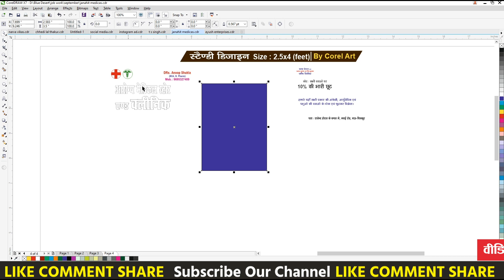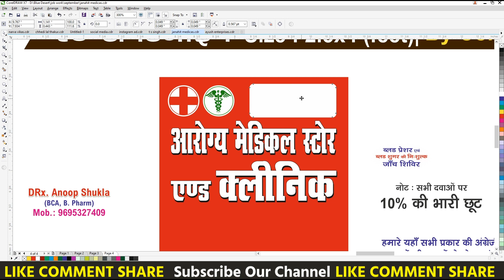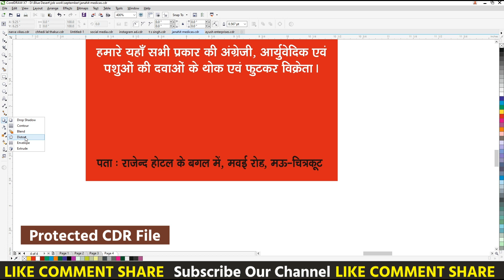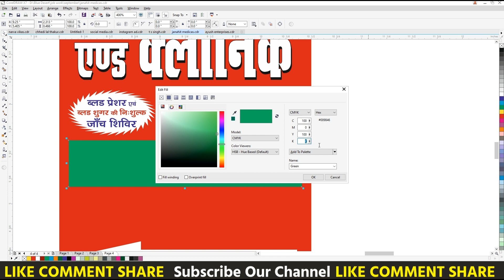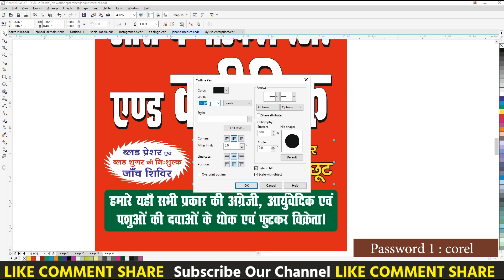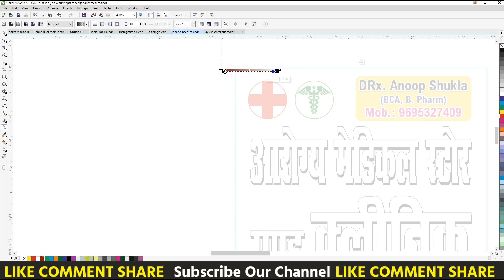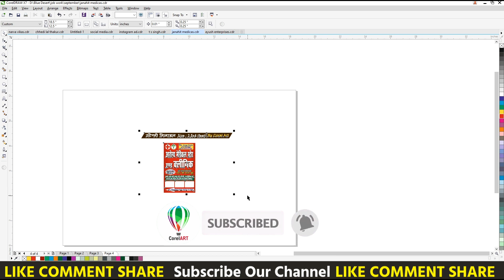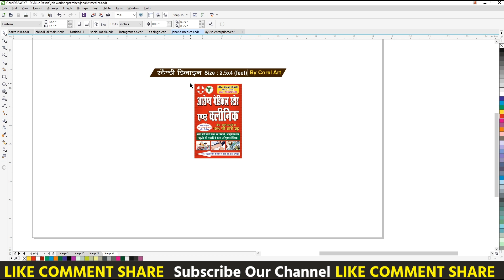Medical Store Banner | Corel Draw Banner Design | Corelart | Medical Store Shop Poster Design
Corel Draw X7 Flex Design